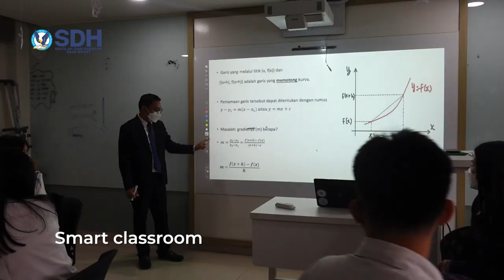SDH Daan Mogot School Tour 2023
Sekolah Dian Harapan Daan Mogot
School Tour - 2023